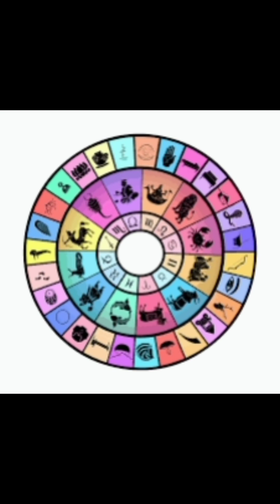ನಿಮ್ಮ ನಕ್ಷತ್ರಕ್ಕೆ ಅನುಗುಣವಾಗಿ ನೀವು ಹೇಳಿಕೊಳ್ಳಬೇಕಾದ ವಿಷ್ಣು ಸಹಸ್ರನಾಮದ ಶ್ಲೋಕಗಳು| ಆಶ್ಲೇಷಾ | By AB Rajini🌺🌺